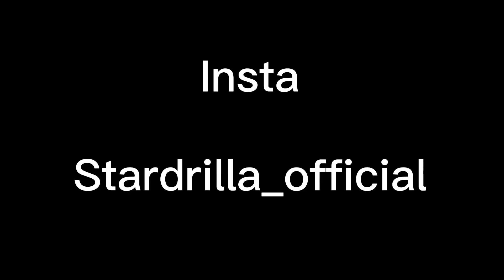Spiritual war (freestyle) produced by pendo46